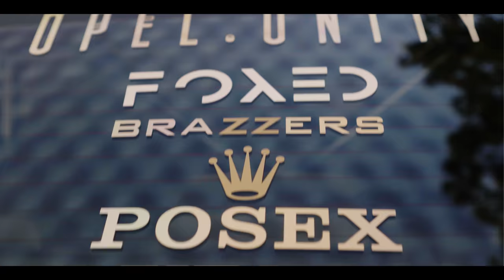Felix´s Slammed Opel Vectra C GTS - Messer Wheels [4K] Thrillhouse Media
Here is the video of Felix  Opel Vectra C GTS with air suspension (H & Air by dumped) and 20 "Messer ME03-3 rims all around, painted headlights in front.
Rebuilt front and rear bumper on US, license plate recess cleared. From Turbo 3 inch exhaust (pipe only).
Fiberglass front fender, black-colored sky and self-made cage. Recaro seats by Opc. Milen speedometer, lamps in interior redirected to white LED. Insignia gear knob, new leather-covered steering wheel, foiled roof made of leather, all chrome parts black lacquered outside, rear window wiper cleaned.

REALM x Dark E.Y. - Regicide